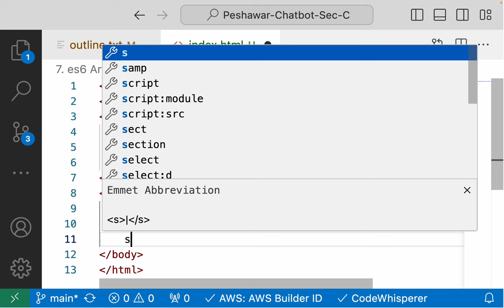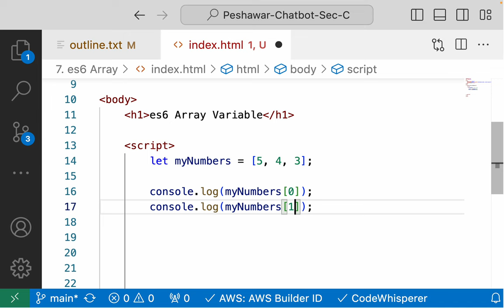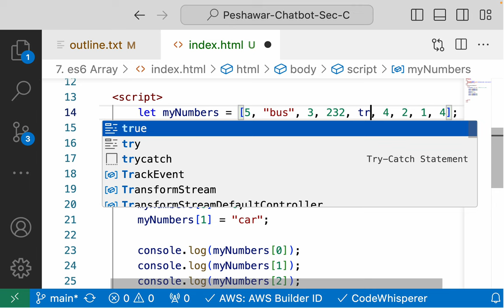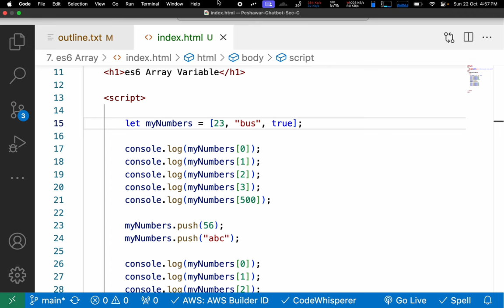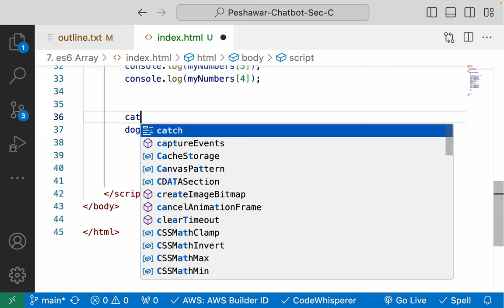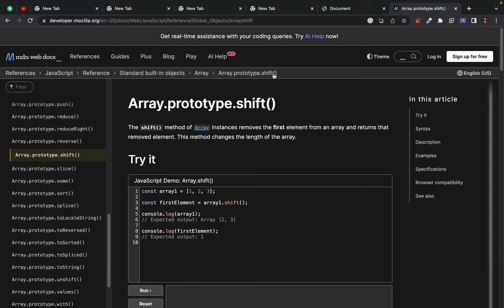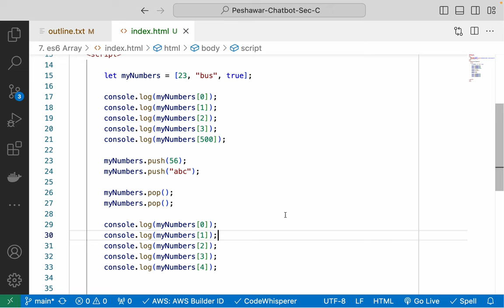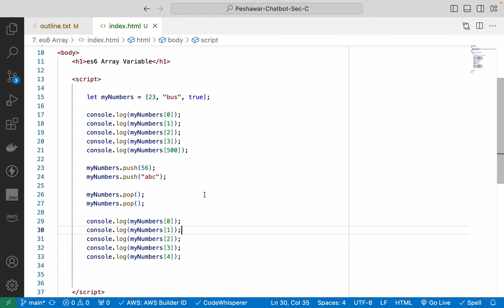12 es6 array building, modify and print array values array methods what is lexical order Sc